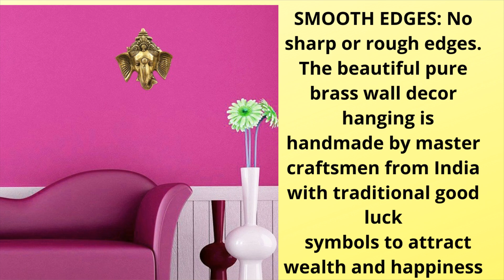Home Wall Decor Hanging Indian Brass Items Diwali Pooja Mandir Decorations Hindu House Puja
⚫ IDEAL RETURN GIFT: These very good quality brass wall hangings by Divine Mantra make great return gifts for housewarming, wedding, pooja functions, diwali party, ganesh chaturthi, navratri
⚫ SMOOTH EDGES: No sharp or rough edges. The beautiful pure brass wall decor hanging is handmade by master craftsmen from India with traditional good luck symbols to attract wealth and happiness
⚫ INDOOR OUTDOOR USE: Polished with golden colour, this wall decor is waterproof & can be washed, cleaned during puja & rituals. Can be placed indoor as a decoration showpiece or outdoor in patio
⚫ PREMIUM GIFT SHOWPIECE: Made from great quality thick premium brass with an aesthetic appeal. Made in India by master craftsmen with the use of traditional techniques with geometric Indian art
⚫ POOJA MANDIR DECORATIONS: Ideal for decorating Indian temples, puja ghar, home wall decor, kitchen wall decoration. This ethnic Indian wall decorative art showpiece looks very aesthetic"